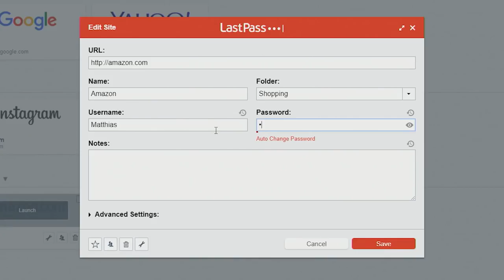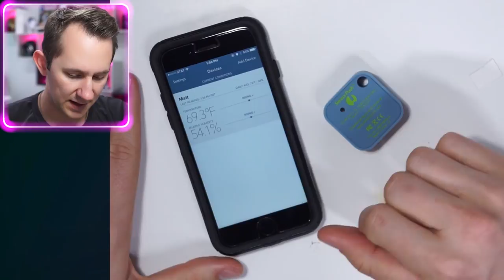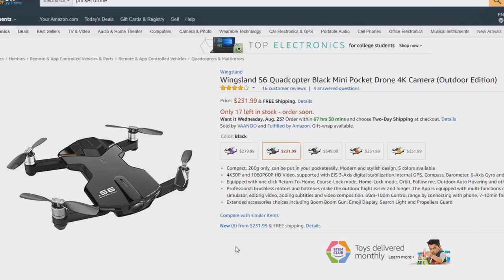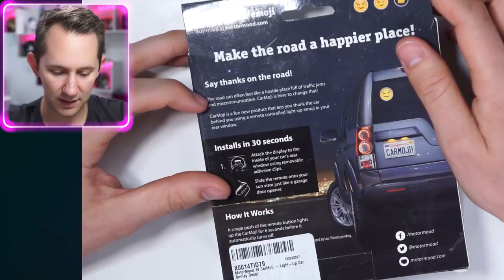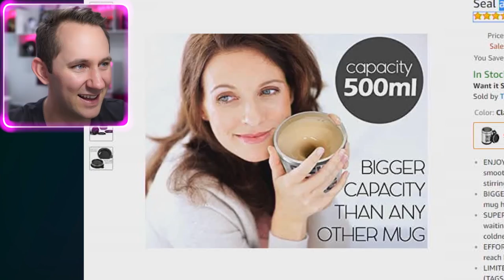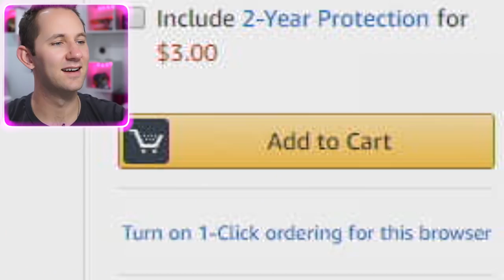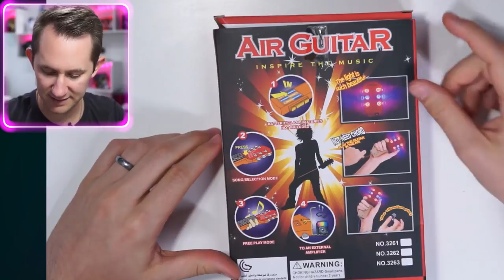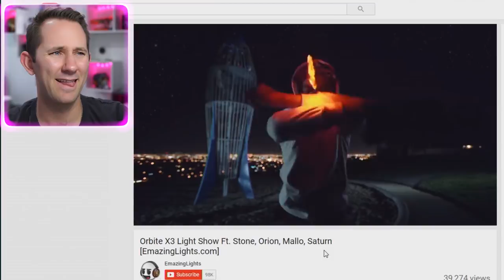How Do You Shut This Thing Up?! | 10 Ridiculous Tech Items!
#2 Solar Light
#3 Pocket Drone
#5 Smart Jump Rope
#6 Self Stir Mug
#7 Clock Man
#8 Air Guitar
#9 Electronic Sound Bites
#10 Emazing Lights Zero Orbit